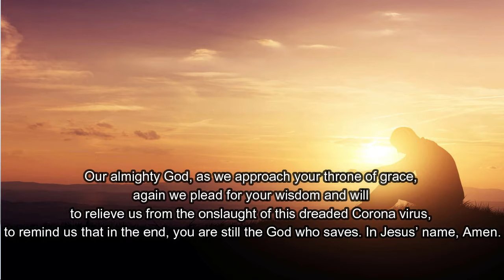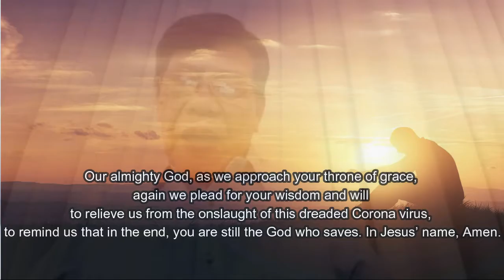DEVOTION FOR TODAY (May 07 2020) BY: ATTY. SAM DORILLO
DEVOTION FOR TODAY (May 07 2020)
BY: ATTY. SAM DORILLO
TITLE: A TABLE PREPARED JUST FOR ME

“Thou preparest a table before me in the presence of mine enemies. Thou anointest my head with oil,  my cup runneth over.” (Psalm 23:5)

Welcome again, my friends, to our brief moments of meditating on God’s word. This is Sam Dorillo, a Deacon of Manila Baptist Church.

First, let us come to the Lord in prayer.

Our almighty God, as we approach your throne of grace, again we plead for your wisdom and will to relieve us from the onslaught of this dreaded Corona virus, to remind us that in the end, you are still the God who saves. In Jesus’ name, Amen.

This verse starts addressing the Lord in the second person, “Thou” or “You”. This is a departure from the Psalmist’s mode of address in verses 1 to 3, which was in the 3rd person. Actually, the Psalmist started using the 2nd person in verse 4 when he said, “for thou art with me”, etc., up to end of the chapter.

David used the 3rd person pronoun in the first 3 verses because he was talking to the reader about his Shepherd, and testifying of the Lord’s goodness, care and provision. He wanted his readers to share his experience with the Shepherd, restoring his soul and the joy of his salvation.

Having testified of the Lord to others, he would now want to express his praise and thanksgiving by addressing the Lord Himself, and acknowledge his complete dependence on Him.

How did the Lord prepare a table before him? In those times, the best grazing lands were mostly found in the uplands called “mesa”. Now, “mesa” is Spanish for “table”. Perhaps these uplands resembled tables, so much so that the hymn “Higher Ground” speaks of “heaven’s tableland”.
Before bringing their sheep to the tableland, the shepherds would prepare it by scouting in advance for predators. Then they would clear the land of harsh bushes and mark the location of pits and holes. Only when the table is ready as green pastureland would they send in their flock for grazing. Then although there may be wolves, or “enemies” in their presence, the sheep can feed in peace because their shepherd is near.

So is it with us. We could never be sure that no enemies surround us – at work, at school or in whatever situation we may be. But the Lord will prepare a table for us, and we can dine to our hearts’ content. As we are partaking of the Lord’s bounty, can you imagine how our enemies would feel, seeing us enjoying ourselves in the company of the brethren headed by our Lord? Our enemies may squirm, fret and envy us, but they could no nothing because we are at the Lord’s Table.

Then while we are at rest, He will anoint our head with oil. There is a kind of fly, the Sheep Bot Fly, that infests sheep by entering the ears or nostrils. Then the fly lays eggs which eventually turn into larvae, and hatch into more flies! The sheep is bothered and rams its head on wood, rocks or stone just to get rid of the fly. Some sheep are killed in the process and the rest are left with cuts, bruises and lumps on their head. When the shepherd anoints the sheep, what a relief a drop of oil must be. God’s anointing will heal not only our physical wounds but also our souls.

Then the Lord will fill our cup. He will fill it with His nectar of blessings, His drink of deliverance. He will quench our thirst till we want no more.

But the Lord’s blessings will not end as He fills our cups. He often gives us more than we need. When the Disciples fed the 5,000 men with 5 loaves of bread and two fish, there were 12 baskets of food left over. When Elisha told the widow to get and borrow all the empty pots she could find, and fill them with what little oil she had, the oil didn’t stop pouring until every pot was full.

Let us dine on the table of the Lord and fill our cups today.

God bless. Thank you.